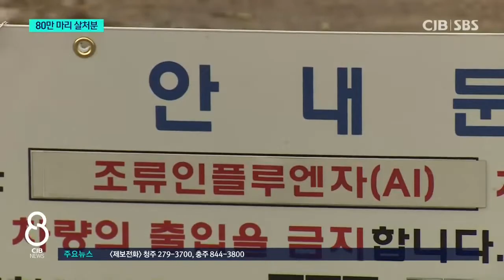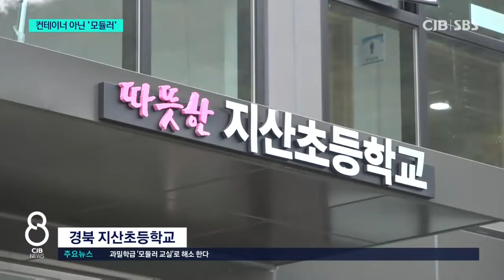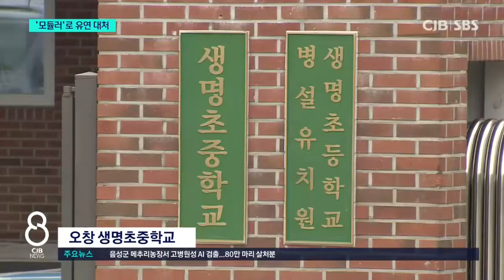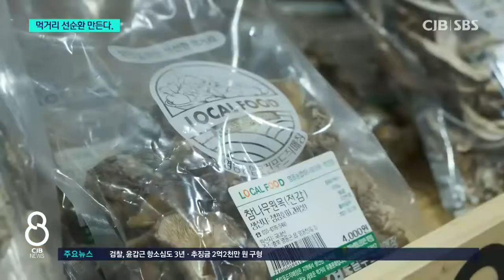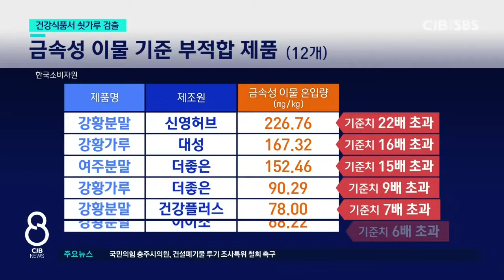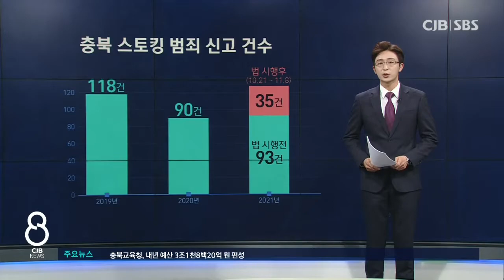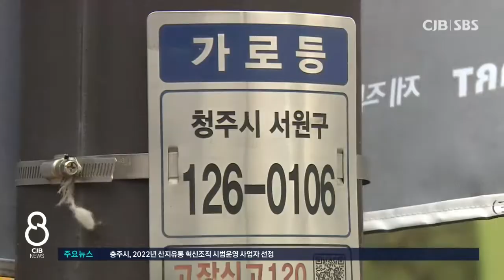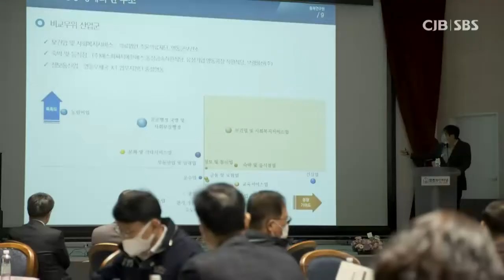2021년 11월 10일 CJB 저녁 8시 뉴스